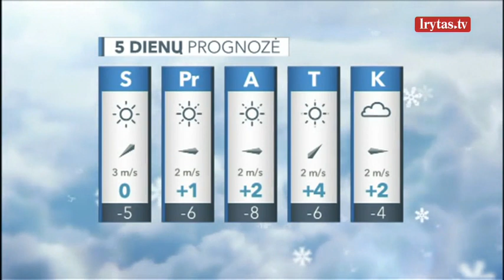Sinoptikai pranešė, kokių orų galime tikėtis ateinančiomis dienomis: pavasario teks palaukti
Šeštadienio naktį dangus išliks nepastoviai debesuotas, vietomis sulauksime trumpų, daugiausia nedidelių kritulių. Pietvakarių, vakarų, pereinantis į šiaurės vakarų vėjas kiek aprims, iki vidutinio stiprumo. Žemiausia temperatūra pasiskirstys nuo 3 laipsnių šalčio iki 2 laipsnių šilumos. Didesnėje šalies dalyje vyraujant neigiamai temperatūrai esamą drėgmę sutrauks į ledą, bus slidu.